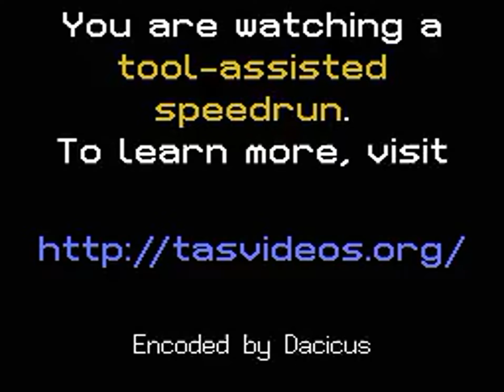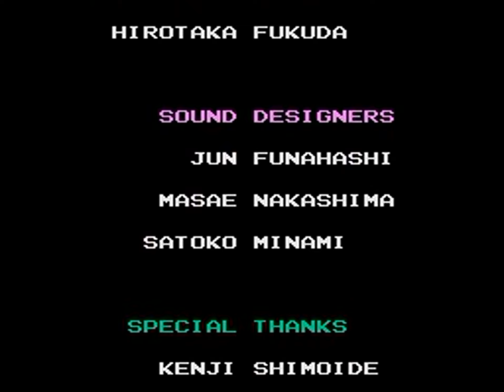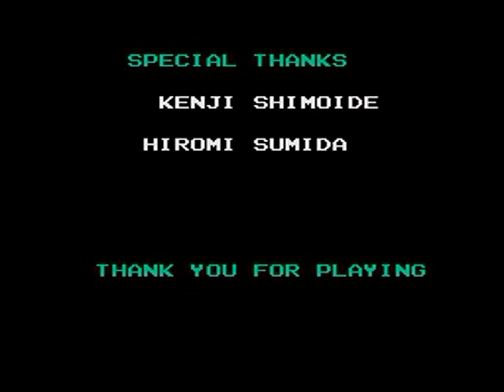TAS - NES Tiny Toon Adventures (USA) by Frenom in 14:09.8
A movie of the video game "Tiny Toon Adventures" for the NES (Nintendo Entertainment System), created by "Magnus Seger (Frenom)". This TAS video (Tool-assisted speedrun) demonstrates how to complete the game in a record time of "14:09.8", using tricks and exploiting glitches. This video also serves as a complete walkthrough.